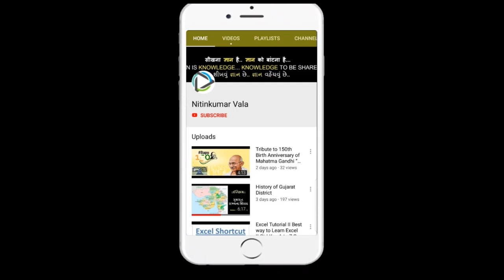RIP Manohar Parrikar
Manohar Parrikar (13 December 1955 – 17 March 2019) was an Indian politician and leader of Bharatiya Janata Party who was the Chief Minister of Goa from 14 March 2017 till his death.Previously, he was the chief minister of Goa from 2000 to 2005 and from 2012 to 2014.

Parrikar proposed the name of Narendra Modi as the prime ministerial candidate before the 2013 BJP parliamentary elections convention in Goa. He served in the National Democratic Alliance government under Prime Minister Narendra Modi as Defence Minister of India from 2014 to 2017. He was a former member of the Rajya Sabha from Uttar Pradesh.

એક RSS સ્વંયસેવક, મુખ્યમંત્રી, સંરક્ષણ મંત્રી, IITIAN Minister, BJP First CM in Goa
આપની સાદગી.
આપનું નિરાભિમાનીપણું.
આપની કર્તવ્યનિષ્ઠા.
આપની પ્રામાણિકતા.